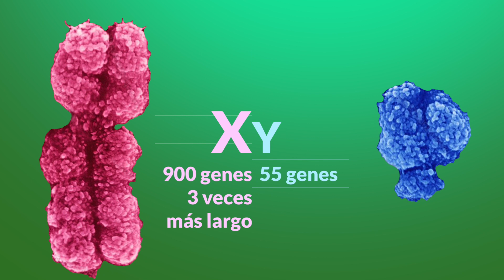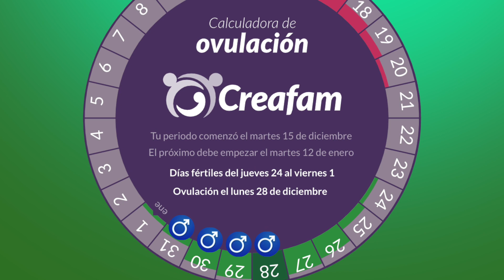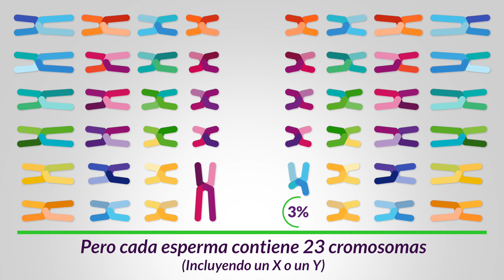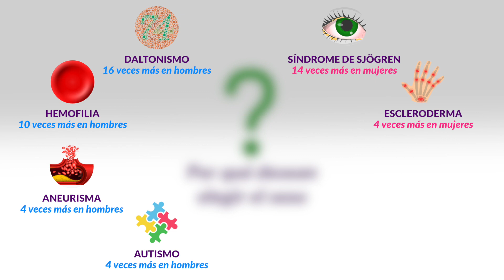Elegir el sexo del bebé 🚹🤷🚺 Métodos tradicionales y científicos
¿Cómo elegir el sexo del bebé? 🚹🤷🚺 Existen decenas de métodos y estrategias... Claro está que unas tienen más fundamentos que otras. SaberEsPoder y vamos a revisar las más contundentes por orden de eficacia.

0:00 Método natural
0:35 Método Shettles
1:20 Posición, alimentación y químicos
2:44 Método Ericsson
3:16 Diagnóstico Genético

Dr. Arturo Valdés Carrillo